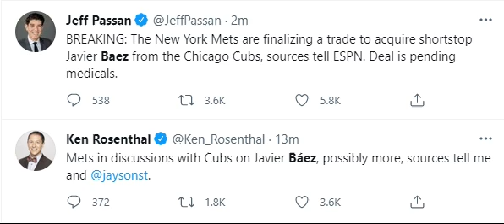Phillies get PITCHING HELP with Kyle Gibson and Ian Kennedy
Pitching was their need and they GOT IT! This NL EAST is going crazy.